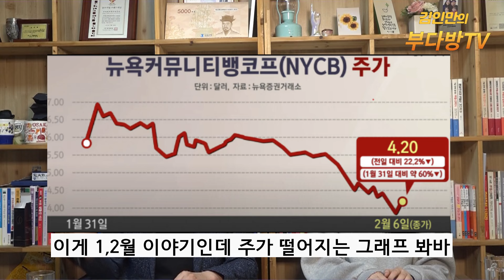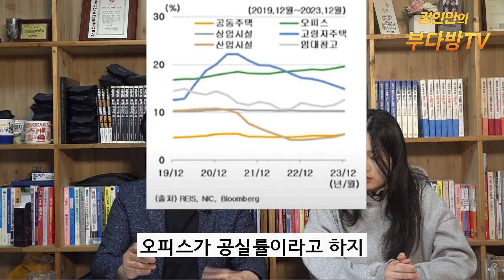미국 부동산도 위험하다?? 원인과 영향까지 분석합니다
미국 상업용부동산 위기의 원인과 영향 분석합니다